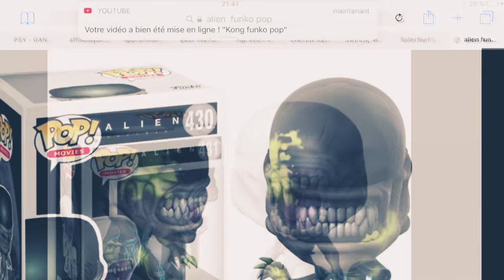Alien funko pop